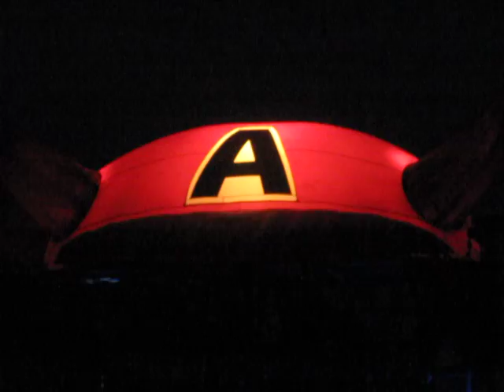AC/DC - Thunderstruck live (27.05.10 Warsaw Bemowo) HQ